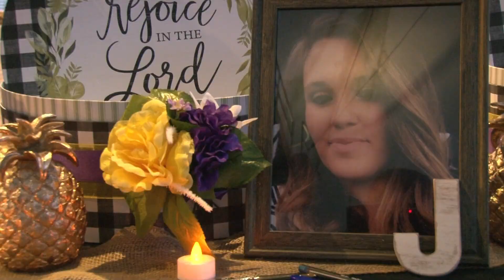'I have forgiven the person' | Man awaits trial of man accused of killing his mother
Desmon Rhea, 27, is expected to appear in court on April 11. He faces charges of first-degree murder, child endangerment and aggravated burglary.